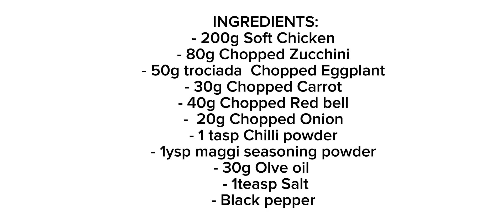CHICKEN & VEGETABLE STIR SAUCE RECIPE